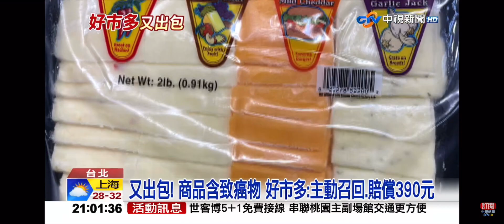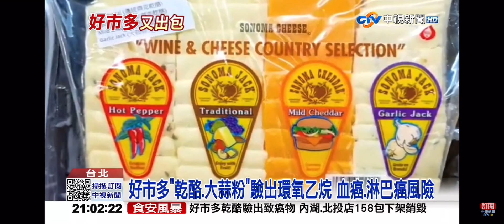2023-08-18中視2100整點新聞-好市多＂乾酪.大蒜粉＂驗出一級致癌物＂僅賠390＂遭轟爆?!